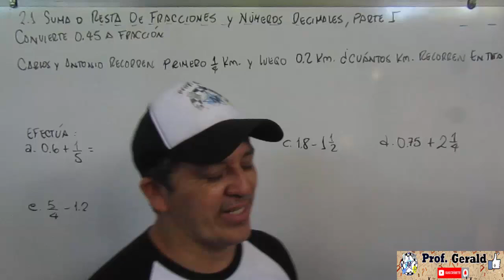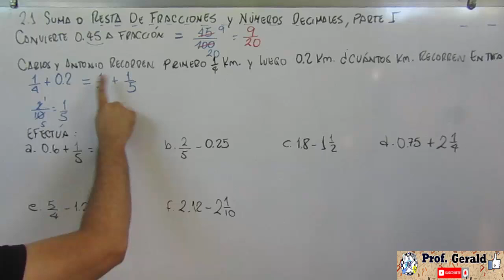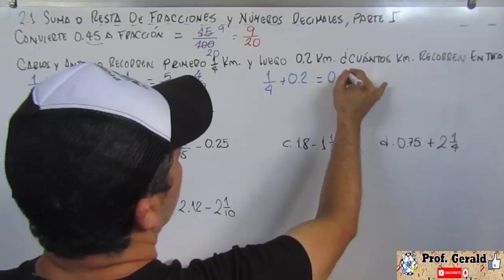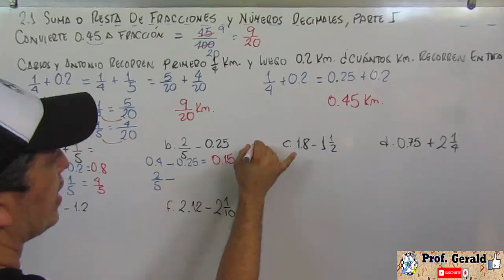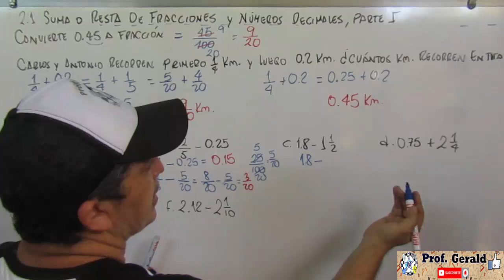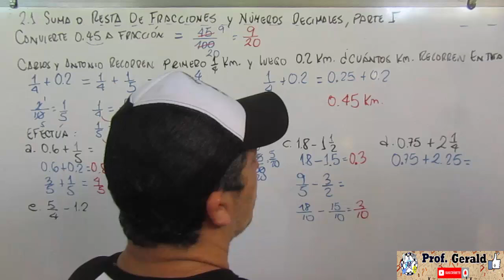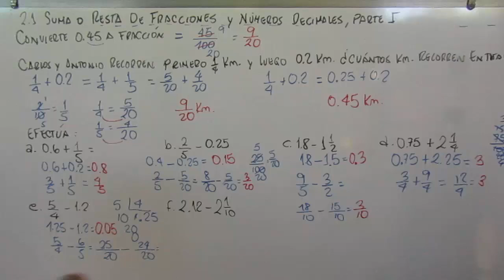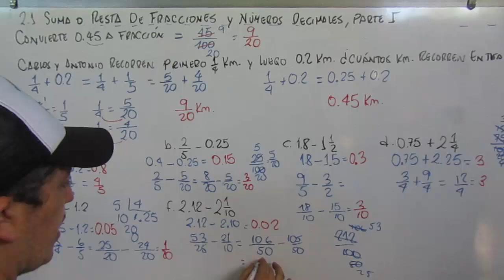2.1 Suma o resta de fracciones y números decimales parte 1 6º grado